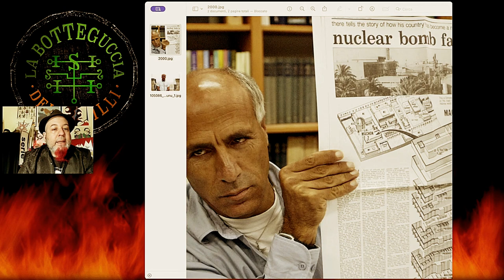I soliti sistemi democratici sionisti: il caso Mordechai Vanunu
UN CRIMINE AL GIORNO, 21 aprile - Il vizietto israeliano di sequestrare la gente e condurla a processo illegalmente, in uno dei casi più incredibili della storia - Mordechai Vanunu, un "pericoloso" pacifista.